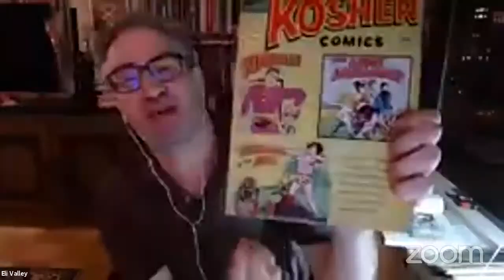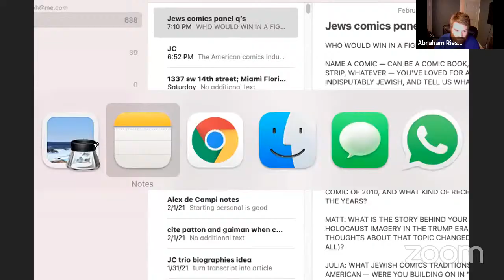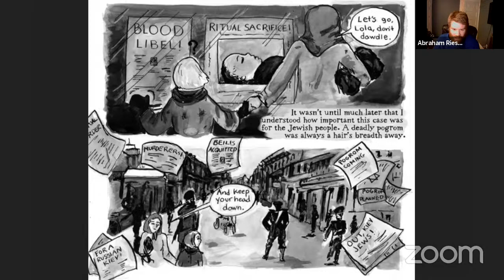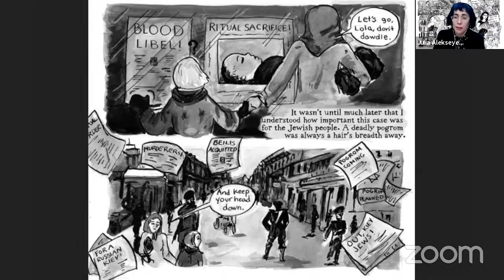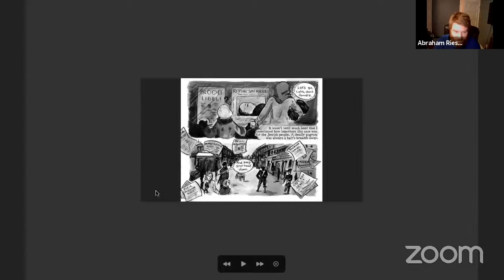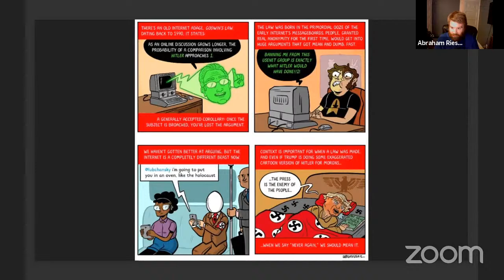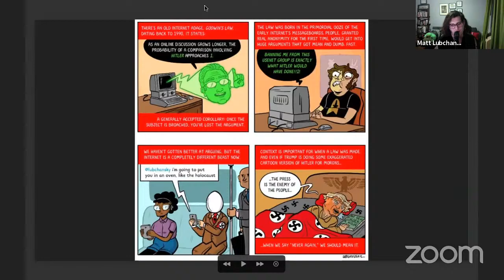Are Comics Jewish?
The American comics industry was built by Jews, lots of Jews love comics, and lots of comics are Jewish. But beyond point-blank depictions of Jewishness -- e.g. Will Eisner's tenement sagas and Marvel's The Thing praying in a tallis -- what exactly is, and isn't, Jewish about the genre?

Dr. Julia Alekseyeva is an author-illustrator and professor of English and Cinema & Media Studies at the University of Pennsylvania. Alongside her debut graphic memoir Soviet Daughter: A Graphic Revolution (Microcosm, 2017), she has published shorter graphic essays in The Nib, Lilith, Paper Brigade, and Jewish Currents.
Matt Lubchansky is the associate editor of The Nib, where their work most often appears, and a cartoonist and illustrator living in Queens. Their newest book, The Antifa Supersoldier Cookbook, will be out from Silver Sprocket in March.
Eli Valley's comics have been labeled “ferociously repugnant” by Commentary and “hilarious” by The Comics Journal. His Diaspora Boy: Comics on Crisis in America and Israel (OR Books, 2017), was hailed by The Los Angeles Review of Books as "one of the most fascinating and darkly humorous books in living memory."
Abraham Riesman (moderator) is a journalist and a board member of Jewish Currents. He is the author of the new book True Believer: The Rise and Fall of Stan Lee and his work has appeared in New York Magazine, The Washington Post, The Wall Street Journal, and The New Republic, among other outlets.